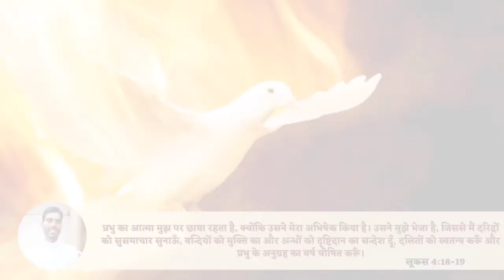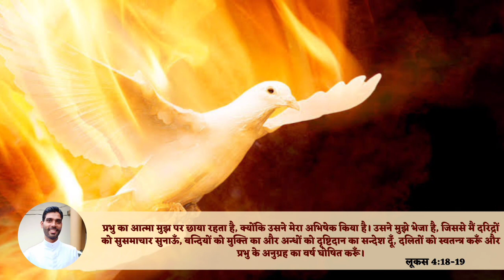उदाहरणात्मक जीवन || Exemplary Life || Rev. Fr. Dominic || 30 Aug Reflection